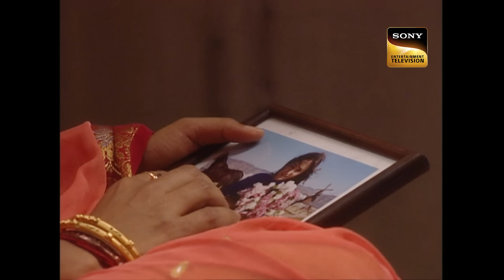Kripa देख रही है Mumbai जाने के Dreams | Kaisa Ye Pyar Hai | Ep 1 | Full Episode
Kripa is a simple, happy-go-lucky girl from Nainital. She is shown as a huge fan of Angad's songs and wishes to be able to meet him one day. Kripa shares a very close-knit bond with her parents. She pleads with them to let her go to Mumbai to be able to join a music academy. Her parents have agreed to send her since her father is sure that his close friend Dilip Khanna will take care of her.

Show Name : Kaisa Ye Pyar Hai
Episode No: 1
Star Cast: Neha Bamb, Iqbal Khan, Hiten Tejwani, Gauri Pradhan Tejwani, Amit Tandon, Chetan Hansraj

About Kaisa Ye Pyar Hai :
Love is blind. And two people struck by Cupid will do anything to stay together. Kaisa Ye Pyar Hai is the classic love story of two unique individuals, Angad and Kripa - as different as chalk and cheese, yet destined to fall in love. This is a tale of love and romance laced with high ambitions, smoldering passions, conflicting values, and lovers' sweet trials and tribulations. Breaking away from stereotypical love stories,  Kaisa Ye Pyar Hai with its believable characters, relatable story, and signature Balaji production value, is all set to raise the bar for romance on television as we know it.